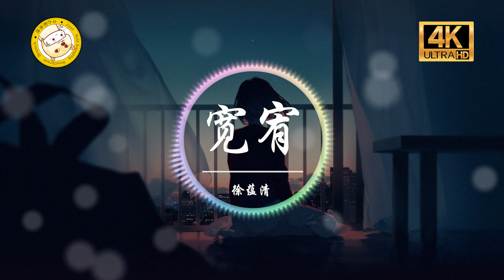徐蕴清《宽宥》「请允许我 留低乾哑的喉咙 还原内心爱怀念的自由」动态歌词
❖歌曲版权为歌手本人及其音乐公司所有，本频道只作推广及宣传之用，若喜欢他们的音乐可以购买歌曲支持。

寬宥

演唱Vocals：徐蘊清
作詞Lyricist：張志宇
作曲Composer：莫卿
製作人Music Producer：吳夢奇
編曲Music Arrangement：村西
混音/母帶Mixing/Mastering Engineer：楊健
錄音Recording Engineer：張哲祥
配唱製作人 Vocal Producer：劉倩茹（廣州萬中無二）
執行製作人Executive Producer： 劉倩茹 （廣州萬中無二）
策劃推廣 Marketing Planning: Rebel（廣州萬中無二）
製作統籌 Production Supervisor：劉倩茹，Rebel（廣州萬中無二）
發行Distributed by：廣州萬中無二

你走後 我終於學會勇敢接受
不止是為了讓自己得到寬宥
更重要的是我想好好感受
你是如何平分我眼裡的春秋

我知道 一切有盡頭但分時候
可惜顧念太重常在窮游宇宙
儘管避開想你時呼吸加重
那種通透讓我不能自救

請允許我 留低乾啞的喉嚨
還原內心愛懷念的自由
可能在你需要安慰的時候
想到我這個不重要朋友

別擔心我會賴著你不走
縱有笑到血肉模糊的時候
我不會紅著眼問候